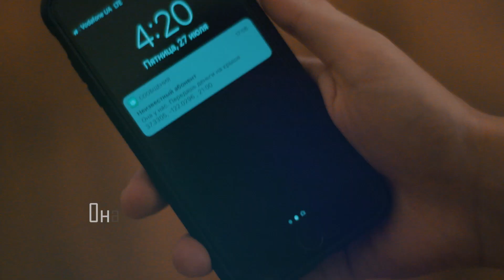N.Ice feat. Anton Blame - Деньги (Премьера клипа 2019)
N.Ice feat. Anton Blame  - Деньги

Текст:
Деньги деньги деньги мы играем с огнём
Она так далеко, но все мыли о нем
Деньги деньги деньги мы играем в любовь
Она нас обжигаем, но мы снова берём, эти

Деньги деньги деньги мы как будто во сне
Пусть я так далеко, но все мысли о ней
Она нас обжигает, но мы снова вдвоем

Я поджигаю огни тут
Поджигают сердца они
Тупо строят жизни
Пока мы тут строим дома и

Это просто не то что
Мы учили вчера
Эта жизнь мне по нраву, но
Бро, она не моя

Пропусти меня бейб
Просто люби меня эй
Тут не наступит зима
Ведь мне с тобою теплей

Пропусти меня бейб
Мы играем наши роли
В театре теней ей е

И я не знаю, как сказать
Но посмотрев в твои глаза
Не вижу больше той любви
Сквозь океаны слёз бейб

Ты хочешь мои money money

Но, мы снова вдвоём
И где бы ты не была ты
Услышишь меня
Узнаешь эти слова

Кружишь голову так
Словно роли тик-так
Часики тикают в такт
Но тут что-то не так

Я, чувствую бейби
Что ты уже не моя
Твой почерк у меня на плечах
Ты словно маяк

Во, океане страстей
Локоны в бездну манят
Но я останусь на плаву
Ты не потопишь меня

Сквозь океаны сльез бейб